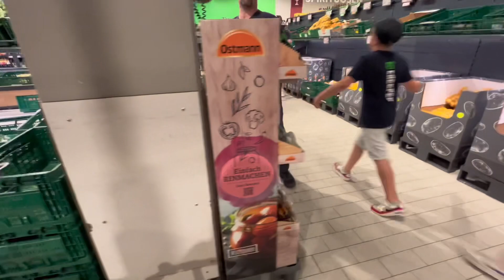GANITO KAMI MAG SHOPPING NI MISTER | GERMAN-FILIPINA COUPLE